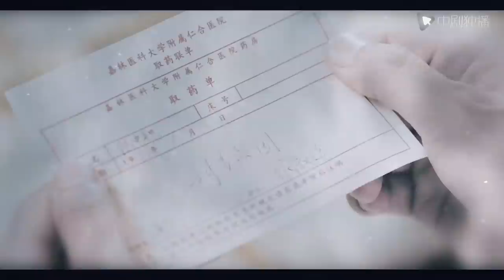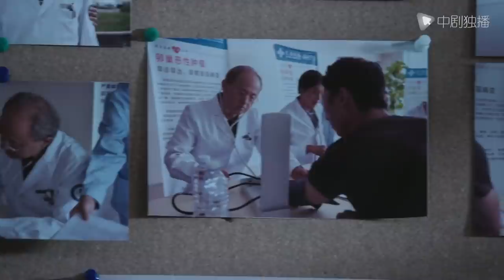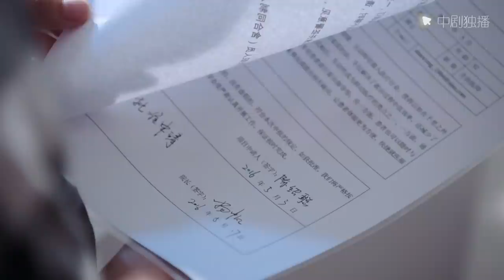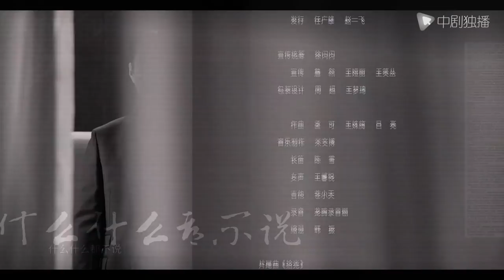外科风云 31 | Surgeons 31（靳东、白百何、李佳航 领衔主演）【未删减版】